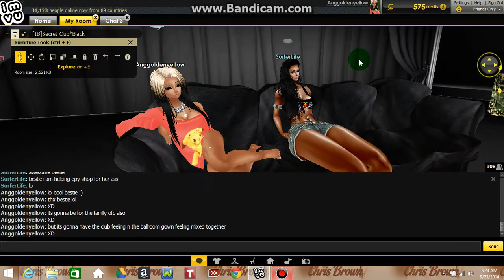IMVU Gameplay pt.1 with my BESTIE ENA !!!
I love my bestie sooo much we are twins always XD lol